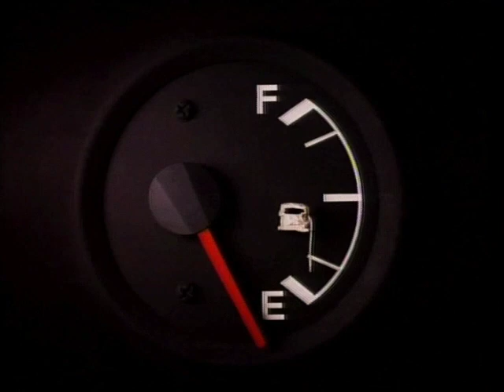Danny Ginges Showreel